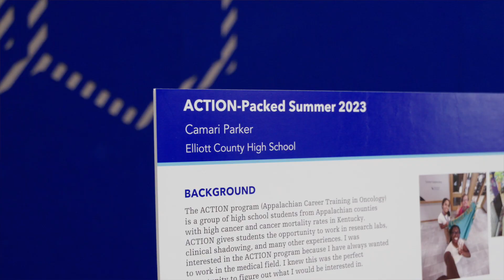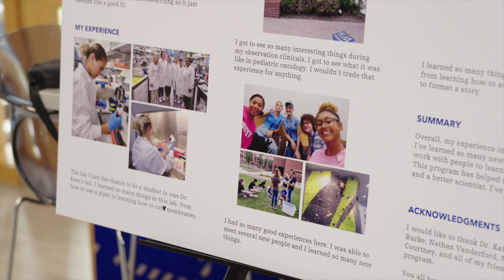Markey’s ACTION program gets $2 million grant renewal from NCI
The University of Kentucky Markey Cancer Center’s Appalachian Career Training in Oncology (ACTION) program has received $2 million in renewed funding from the National Cancer Institute (NCI) that will support the program over the next five years.

Launched in 2016, ACTION is a cancer education and training program aimed at high school and undergraduate students from Appalachian Kentucky. This region grapples with the highest cancer incidence and mortality rates in the nation, primarily due to health, socioeconomic and educational disparities.